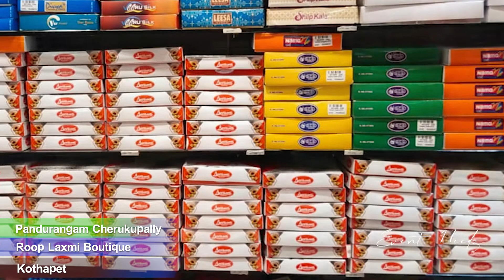Roop Laxmi Boutique | Boutique in Kothapet, Hyderabad | EventNeedz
Name: Pandurangam Cherukupally